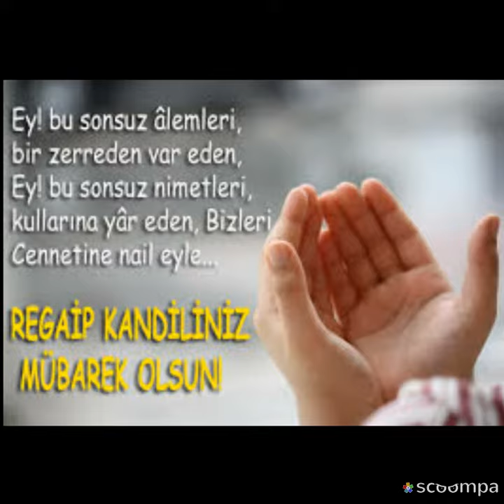Regaib kandili ilahisi